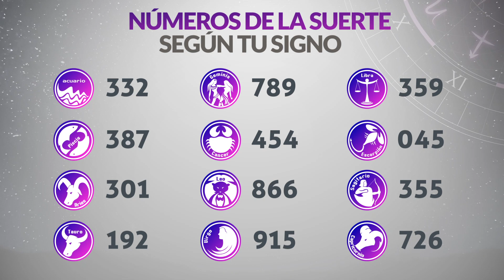Resultado de CAFETERITO TARDE del Jueves 8 de Junio de 2023 | CHANCE 🍀😱💰🚨🔥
Resultado de Cafeterito Tarde Jueves 8 de Junio de 2023
Resultado de Cafeterito Tarde ocho de junio
Ultimo resultado de sorteo de Cafeterito Tarde
CHANCE Cafeterito
cafeterito tarde
cafeterito tarde
loteria cafeterito
invierte
resultados gana
loterias gana